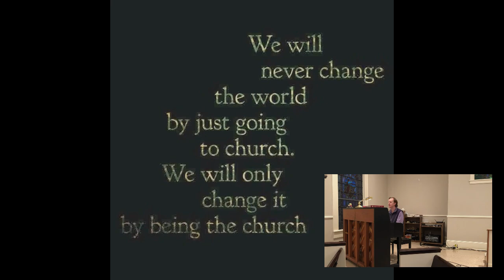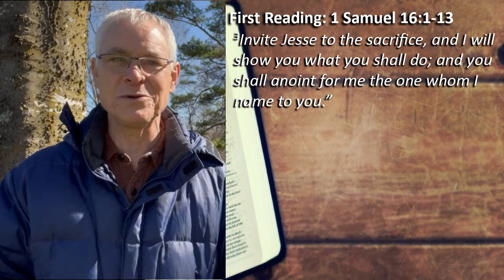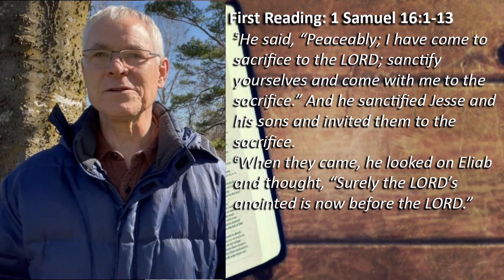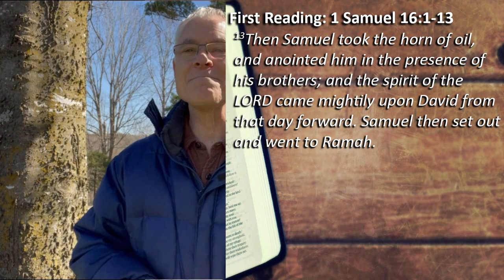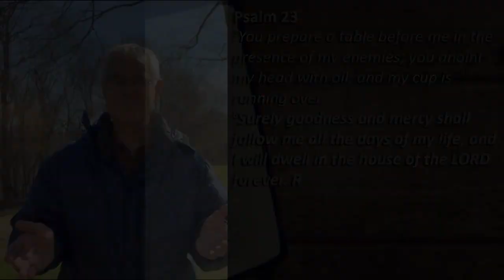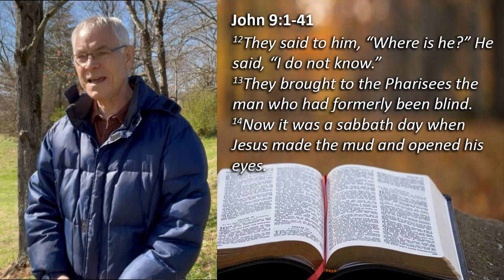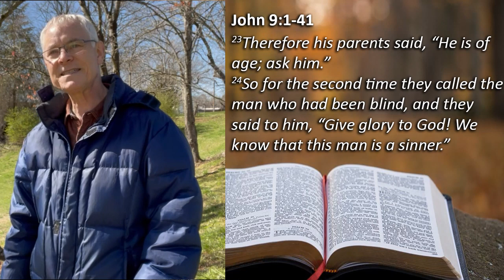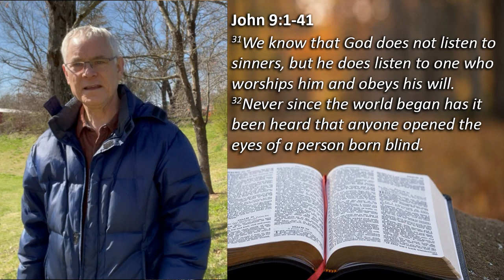Sunday Worship (March 19, 2023)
We Return our Gifts:
God offers Christ to the world. The bread and wine become Christ’s own presence. By God’s grace, we are recipients and also participants in this gift. What you return to God’s mission here and throughout the world, through your cash and checks, is what God has first given you through all your own giftedness.

 to participate through digital financial giving and
click the GIVE button
Or, copy and paste the following into your browser:

We thank you for your generosity which enables us to follow through with the great commission that Jesus gives us in Matthew 28:19 “Go and make disciples to All nations, baptizing them in the name of the Father and Son and the Holy Spirit.”